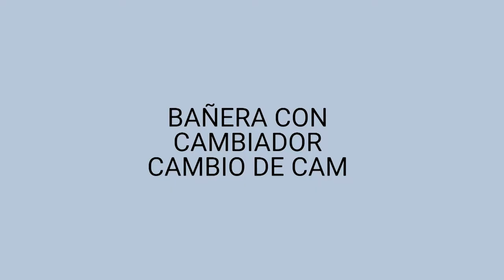BAÑERA CON CAMBIADOR CAMBIO DE CAM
La bañera modelo Cambio de la marca italiana Cam está diseñada para que tu peque pueda disfrutar de la hora del baño de manera cómoda y segura. Cuenta con 2 asientos ergonómicos en su interior, uno para los primeros meses y otro para cuando tu peque ya se pueda sentar. Puedes utilizarla sin que se derrame ni una gota gracias a su tapón y vaciarla de manera rápida y sencilla con su tubo de desagüe. Moverla es fácil con sus 4 ruedas, 2 de ellas con freno, y solamente necesitarás una mano para plegarla y que quede totalmente compacta.